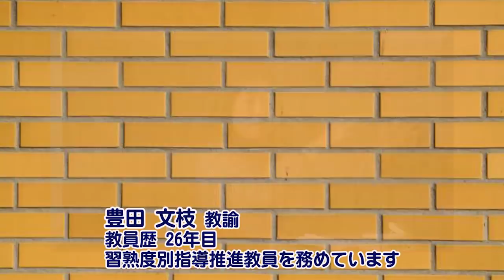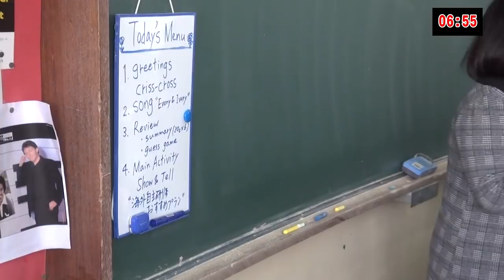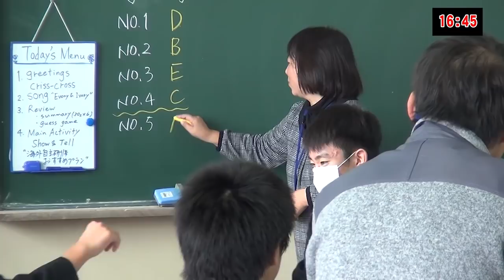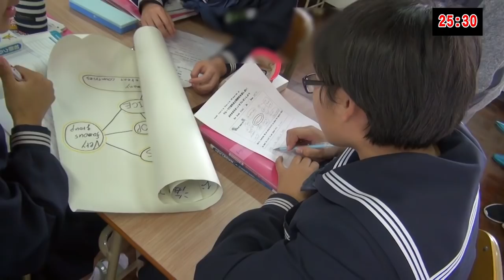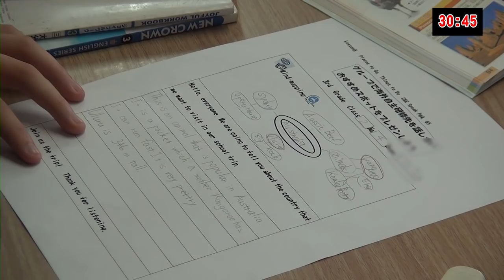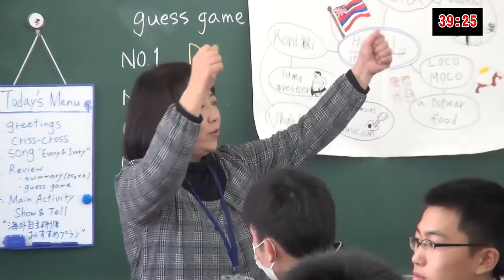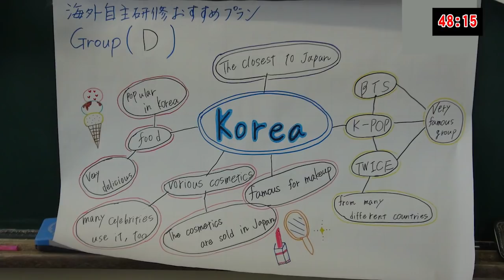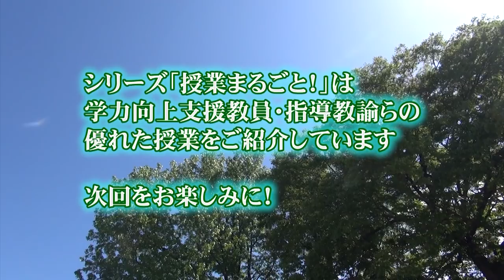授業まるごと！日出町立日出中学校3年英語（習熟度別授業 基礎コース）「行ってみたい場所とそこでしたいことを英語で伝えよう」豊田文枝教諭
学力向上支援教員・指導教諭らによる優れた授業をお届けする「シリーズ授業まるごと！」。
今回は豊田文枝習熟度別指導推進教員による中３英語「行ってみたい場所とそこでしたいことを英語で伝えよう」の授業の模様をお送りします。指導案⇒